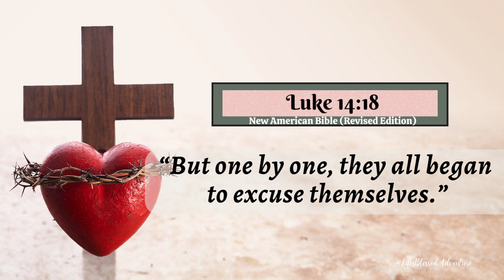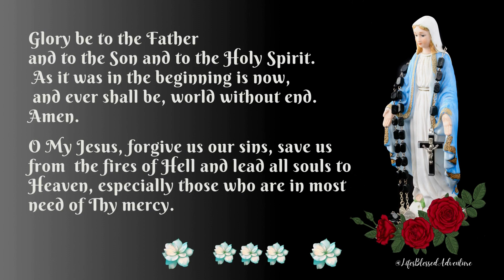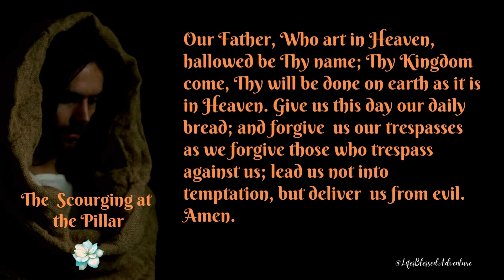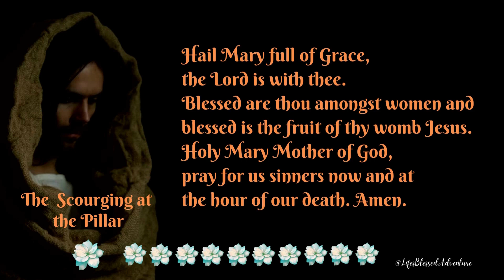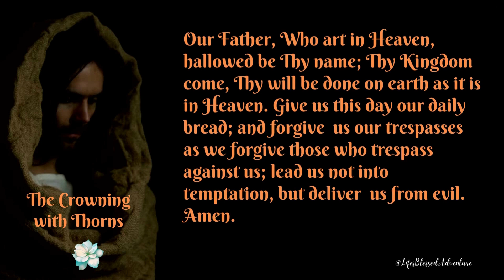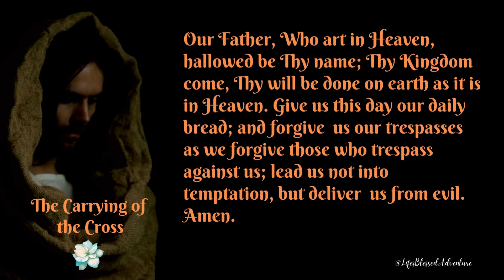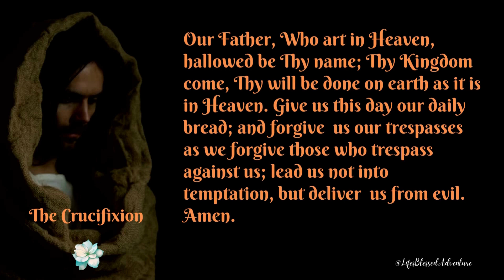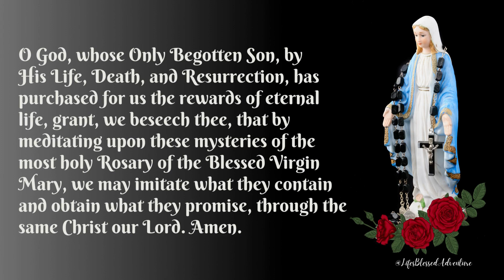NOVEMBER 07, 2023/TUESDAY Scripture from the Bible & the SORROWFUL MYSTERIES / Luke 14:18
Daily Scripture from the Holy Bible and the Holy Rosary for TUESDAY / THE SORROWFUL MYSTERIES / NOVEMBER 07, 2023

BACKGROUND IMAGE FOR THE ROSARY for THIS WEEK:  Virgin Mary statue and face of Jesus with black background

Luke 14:18
New American Bible (Revised Edition)
"But one by one, they all began to excuse themselves."

CREDITS:
Design: Canva
Images/Videos: Canva and/or Pixabay